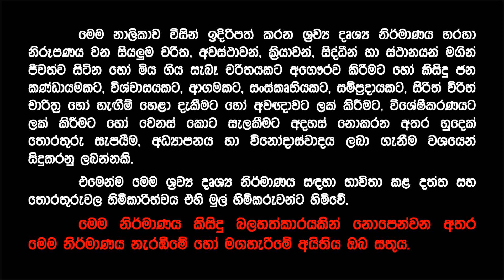"තෙරුවන් සරණයි" තවත් වීඩියෝ එකක් බුකිය රත් කරමින් එළියට | Engagement video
ඒ මිස් වැරැද්ද හදාගෙන ❤️ තෙරුවන් සරණයි 🙏 | Engagement video